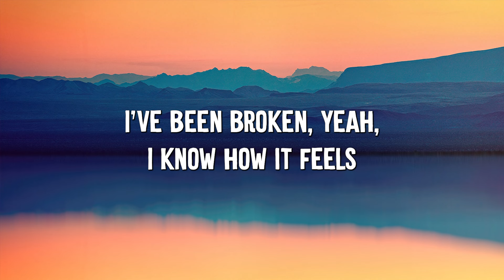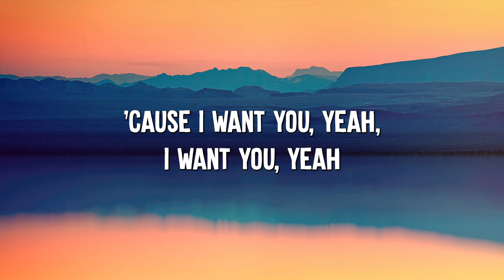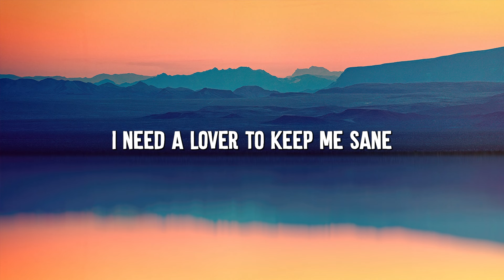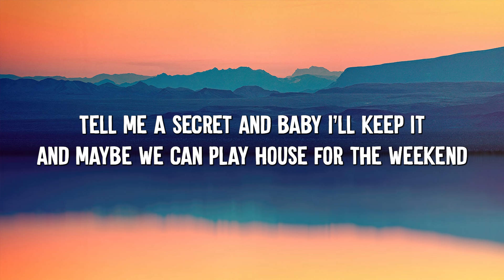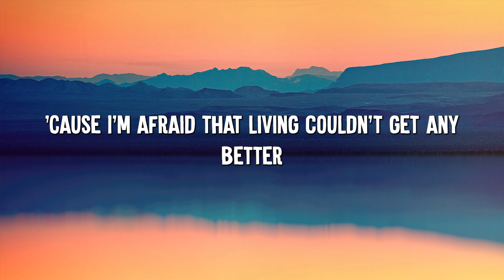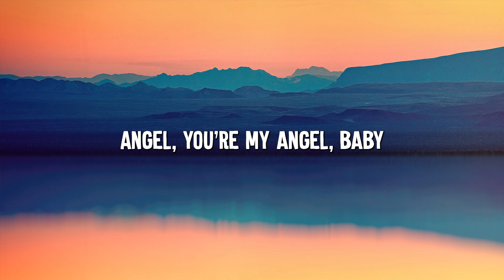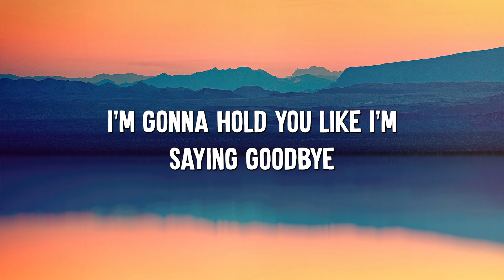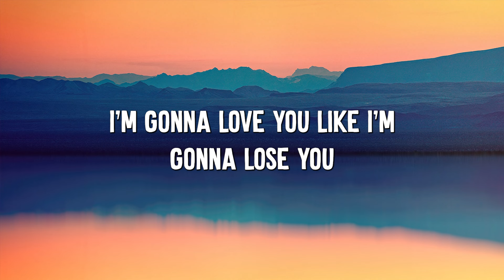It's You - Ali Gatie (Lyrics) || Ava Max , Doja Cat... (MixLyrics)